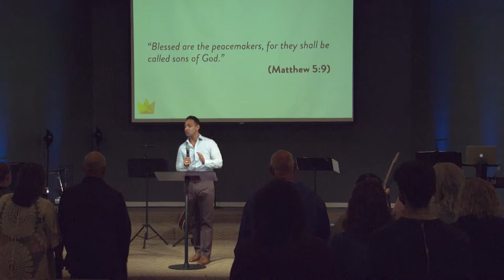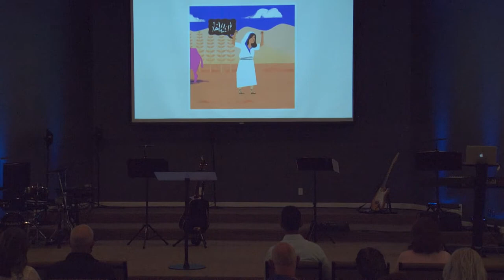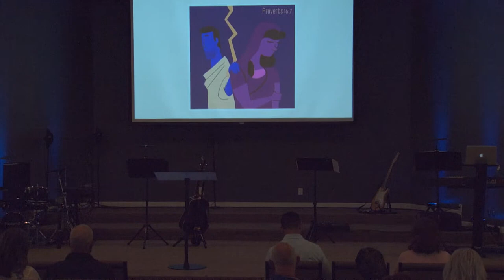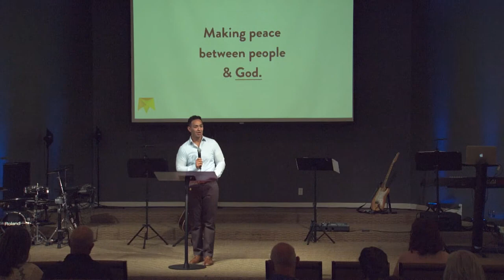Kingdom Come | Week 25 Brentwood